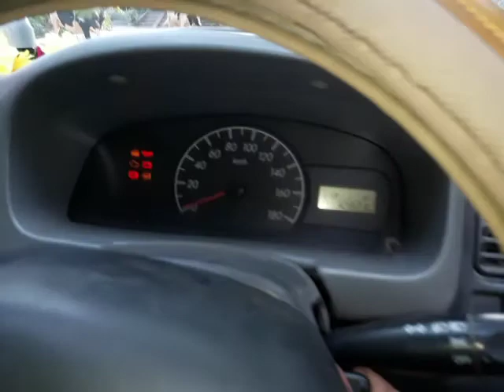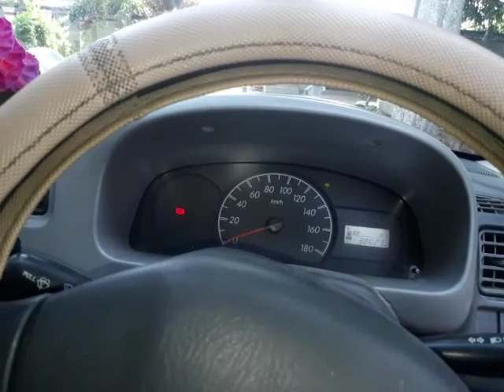How to check a second-hand car before buy